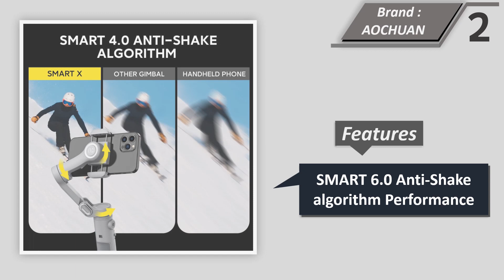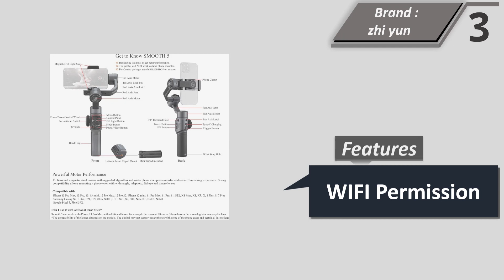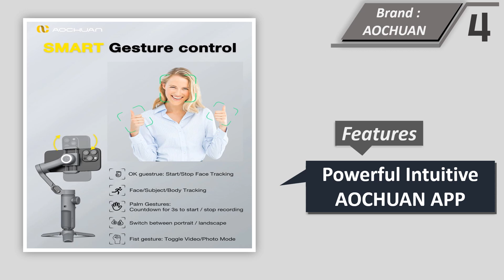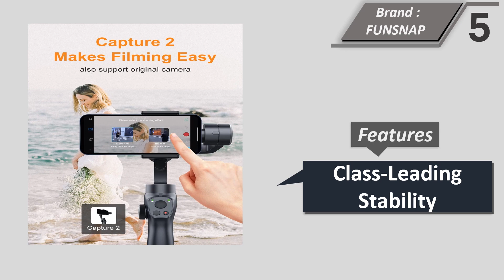Top 5 Best Gimbal For Iphone 13 Pro Max || Gimbal For iphone 2023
Here Are The Top 5 Gimbal For Iphone 13 Pro Max

1. Hohem iSteady Mobile+ 3-Axis Gimbal Stabilizer for iPhone 14/13
2. Gimbal Stabilizer for Smartphone w/LED Light Gimble for iPhone 14 13
3. Zhiyun Smooth 5 Professional Gimbal Stabilizer for iPhone 13
4. Professional Gimbal Stabilizer for Smartphone iPhone 14 13
5. 3-Axis Gimbal Stabilizer for iPhone 14 13

Best Gimbal For Iphone 13 Pro Max

The ever-increasing popularity of iPhone 13 Pro Max and its exceptional camera capabilities, capturing high-quality videos and stabilizing them is now more important than ever. A gimbal is a must-have accessory for iPhone 13 Pro Max users, as it provides stability, smooth motion, and professional-grade footage. In this comprehensive guide, we will explore the essential factors to consider when selecting the best gimbal for your iPhone 13 Pro Max.

Payload Capacity
The first and foremost aspect to consider when choosing a gimbal for your iPhone 13 Pro Max is its payload capacity. The payload capacity refers to the maximum weight that the gimbal can handle. Since the iPhone 13 Pro Max is a larger and heavier device, ensure that the gimbal you choose can support its weight adequately. Opting for a gimbal with a higher payload capacity will guarantee stable and balanced shots.

Stabilization Technology
The effectiveness of a gimbal lies in its stabilization technology. Look for gimbals equipped with advanced stabilization mechanisms such as three-axis or four-axis stabilization. These systems compensate for unwanted movements, resulting in buttery-smooth footage. Additionally, consider gimbals that offer intelligent tracking features, as they can automatically track subjects while maintaining stability.

A gimbal with a reliable battery life is essential, especially if you plan on shooting for extended periods. Look for models with long-lasting batteries that can power your iPhone 13 Pro Max and the gimbal itself. Some gimbals also offer the ability to charge your iPhone while mounted, ensuring uninterrupted shooting sessions. Consider gimbals with USB ports that allow you to charge other devices on the go.

App Integration and Control
To enhance your shooting experience, choose a gimbal that integrates seamlessly with dedicated smartphone apps. These apps provide additional features like time-lapse, slow-motion, and creative shooting modes. Furthermore, check if the gimbal offers intuitive control features, such as joystick control or gesture control, for easy maneuvering and adjustment of camera angles.

Portability and Ease of Use
A portable and user-friendly gimbal is crucial for on-the-go shooting. Look for gimbals that are lightweight, compact, and easy to set up. Folding or collapsible designs are ideal for travel, as they can fit into a bag or pocket without taking up much space. Additionally, consider gimbals with quick-release mechanisms that allow you to mount and dismount your iPhone effortlessly.

Durability and Build Quality
Investing in a durable gimbal ensures longevity and protection for your iPhone 13 Pro Max. Look for gimbals made from high-quality materials, such as aluminum alloy or carbon fiber, as they offer excellent strength and rigidity. Waterproof or weather-resistant gimbals are also worth considering, as they provide protection during outdoor shoots in challenging conditions.

Customer Reviews and Recommendations
Before finalizing your purchase, read customer reviews and seek recommendations from trusted sources. Real-world experiences and feedback can provide valuable insights into the performance, reliability, and overall satisfaction of a particular gimbal model. Take note of any recurring positive or negative points to make an informed decision.

Conclusion
Choosing the best gimbal for your iPhone 13 Pro Max is crucial to elevate your videography and capture stunning footage. By considering factors such as payload capacity, stabilization technology, battery life, app integration, portability, durability, and customer reviews, you can make an informed decision that aligns with your shooting requirements. Remember, a well-chosen gimbal will unlock the full potential of your iPhone 13 Pro Max and allow you to create captivating videos with ease.

Iphone 13 Pro Max Gimbal